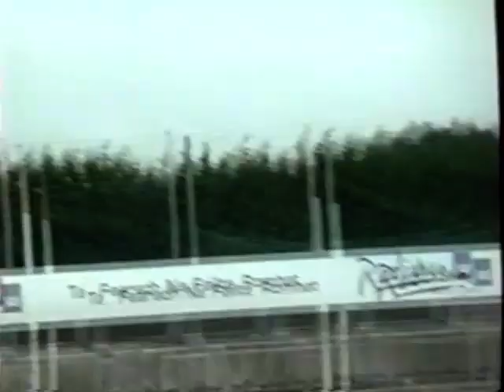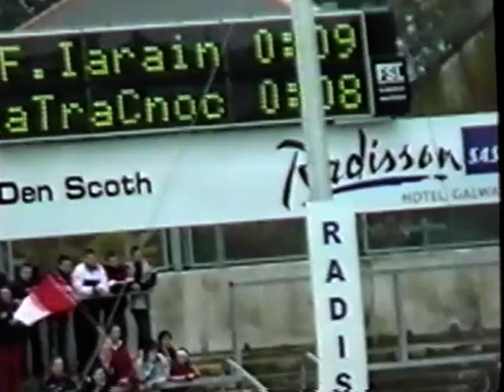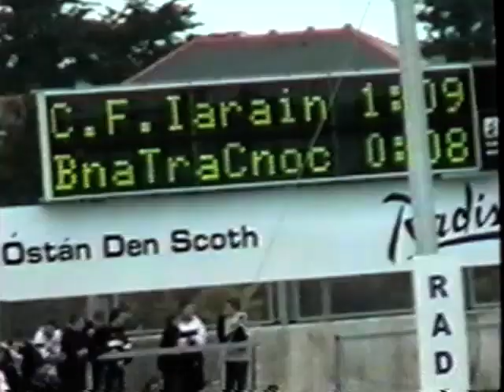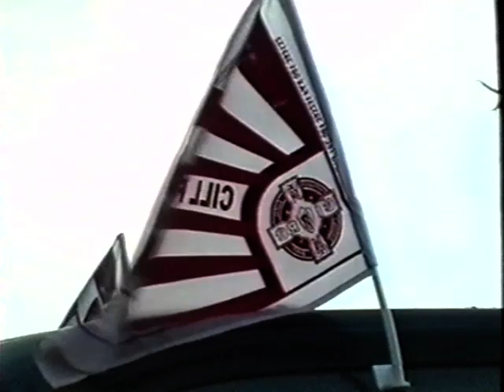Galway Senior Football Championship Final 2004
Killererin 1-10
Salthill 0-10

Not sure if the image or sound quality is any good because I didn't bother checking.